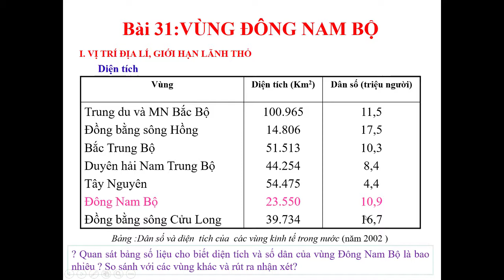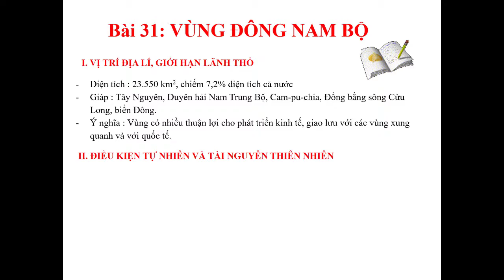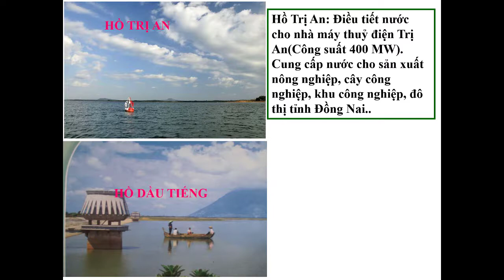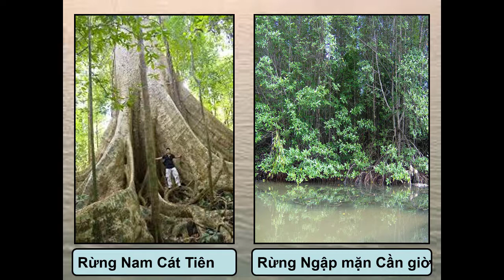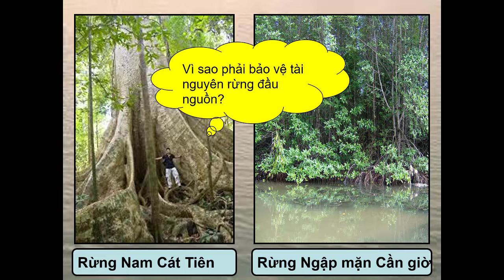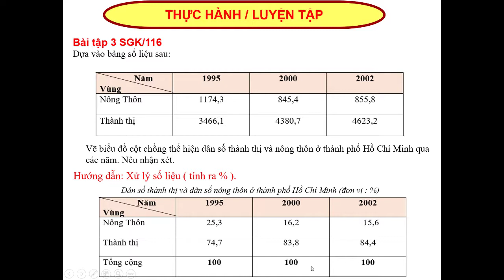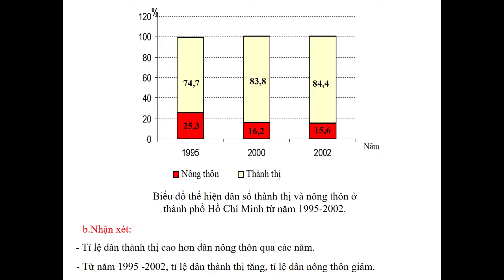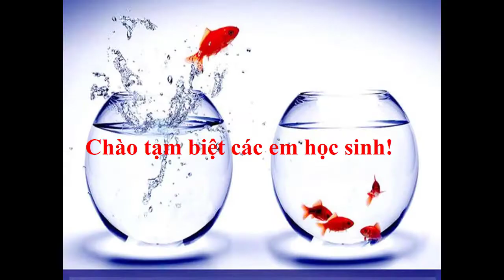ĐỊA LÝ 9 (Tuần 17 / HK1) - Bài 31: VÙNG ĐÔNG NAM BỘ